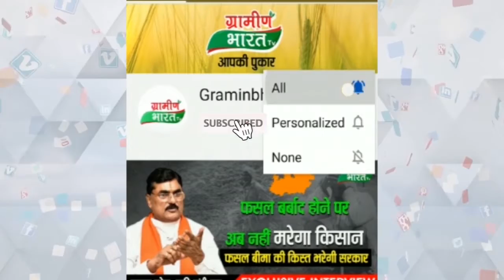हीरापुर सिंडीकेट बैंक शाखा मे शासन के निर्देशों की उड़ाई जा रही है धज्जियां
हीरापुर सिंडीकेट बैंक शाखा में कोरोना के नियमो की अनदेखी
शाखा मे शासन के निर्देशों की उड़ाई जा रही है धज्जियां
न डिस्टेंस का गोला और न हीं दो फीट की दूरी